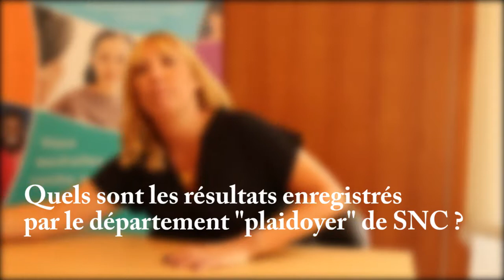N°11 - le plaidoyer selon SNC (Pauline Simon)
Interview de Pauline Simon, responsable de la communication et du plaidoyer pour l'association Solidarités Nouvelles face au Chômage

Auteur : Cyrille BERTIN
Montage : Cyrille BERTIN